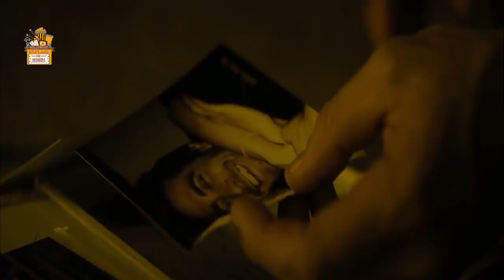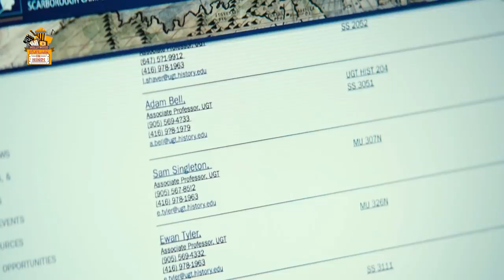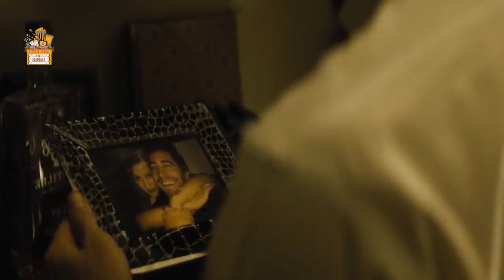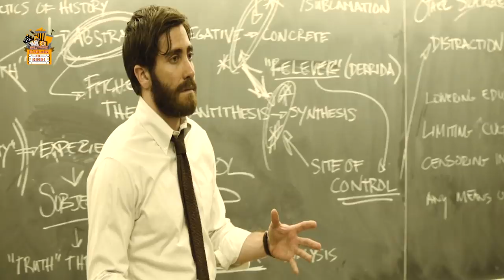Enemy 2013 Movie Explained in Hindi | Thriller Mystery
Enemy Movie Explained in Hindi | Thriller Mystery | Enemy (2013) Film Ending Explanation Summarize
Adam, a college professor, spots an actor in a movie who looks exactly like him. Adam tracks down his doppelganger and starts living his life secretly, which gives birth to a complex situation.
Movie is loosely adapted from José Saramago's 2002 novel The Double.
Cast:
Jake Gyllenhaal as Adam Bell / Anthony Claire
Mélanie Laurent as Mary
Sarah Gadon as Helen Claire
Isabella Rossellini as Mother

Produced by  M. A. Faura, Niv Fichman
Screenplay by Javier Gullón
Based on Novel The Double by José Saramago
Enemy is a 2013 surrealist neo-noir psychological thriller mystery film
Cinematography Nicolas Bolduc
Edited by Matthew Hannam
Box office $3.5 million
IMDB 6.9

Thanks
Amrita